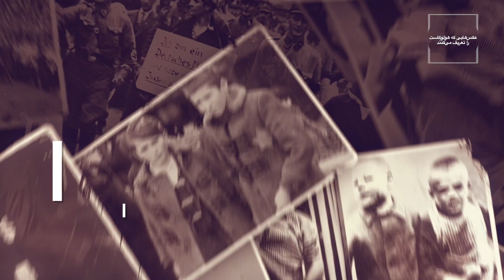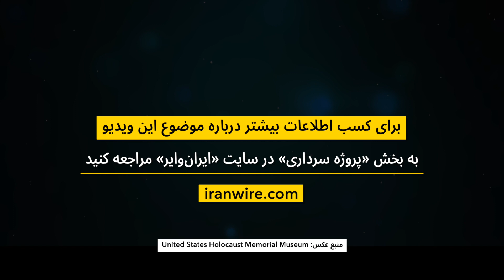عکس «دوریت اوپنهایم»، کمی پیش ازاین‌کـه آلمـان را از طریـق «راه کودکان» به مقصد اسکاتلند ترک کند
«ادنا فراید برگ»، تاریخ‌دان «موزه_هولوکاست آمریکا»
«دخترک شاد جوانی که در این عکس می‌بینید، هشت ساله است و «دوریت اوپن‌هایم» نام دارد. لبخندی که در این عکس بر لب او است، نماد از خودگذشتگیِ عشق مادر و پدرش است. این عکس را دقایقی پیش از آنکه خانه خود را در شهر «کاسوف» آلمان ترک کند از او گرفته‌اند. در این برهه تاریخی اکثر کشورها چندان تمایلی به قبول پناهجویان یهودی نداشتند. اما در این موردِ مشخص، اسکاتلند و سایر کشورهای بریتانیای کبیر مرزهای خود را به روی کودکان باز کردند، به این شرط که مادر و پدرشان همراه‌شان نباشند. این طور بود که در سال ۱۹۳۹، «دوریت» لباس‌های زیبایش را پوشید و کلاه بزرگش را به سر گذاشت و لبخند به لب به سوی اسکاتلند و به آغوش خارجی‌ها فرستاده شد. او رفت و از جنگ جان سالم به در برد، اما مادر و پدرش این اقبال را نداشتند و دیگر هرگز او را ندیدند. در چهره «دوریت» می‌توان چهره‌ی هزاران هزاران کودک پناهجوی دیگری را دید که در دهه‌ ۱۹۳۰ و در دوره هولوکاست زندگی کردند. کودکانی که گرفتار شرایطی شدند که هیچ نقشی در شکل‌گیری آن نداشته‌اند. آنها قربانی این شرایط شدند.»

ایران‌وایر در پروژه سرداری با همکاری با «موزه یادبود هولوکاست ایالات متحده آمریکا» به بررسی جنبه‌های مختلف هولوکاست، یهودی‌ستیزی، تبعیض و تئوری‌های توطئه می‌پردازد. برای کسب اطلاعات بیشتر درباره موضوع این ویدیو به بخش «پروژه سرداری» در سایت «ایران‌وایر» مراجعه کنید

پروژه سرداری به یاد «عبدالحسین سرداری»، دیپلمات ایرانی نامگذاری شده که در جریان جنگ جهانی دوم برای نجات یهودیان ایرانی و غیرایرانی ساکن پاریس تلاش کرده بود.